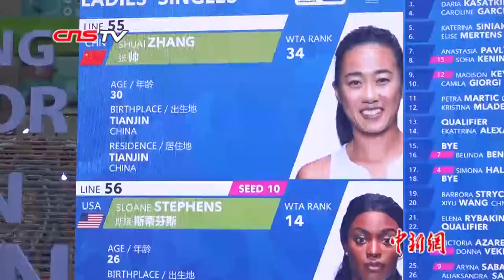2019武汉网球公开赛开赛 五名中国选手获正赛资格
2019年武汉网球公开赛9月20日展开资格赛首轮争夺，中国选手韩馨蕴、朱琳分别击败对手挺进次轮。
       本届武网资格赛共有王欣瑜、韩馨蕴、朱琳、荀芳颖、袁悦和郑钦文6名中国选手获得参赛资格。当日比赛中，韩馨蕴、朱琳分别击败法国新星费罗、加拿大选手达布罗斯基闯入资格赛次轮，其余4人遗憾止步。